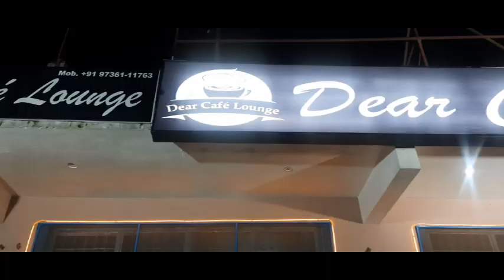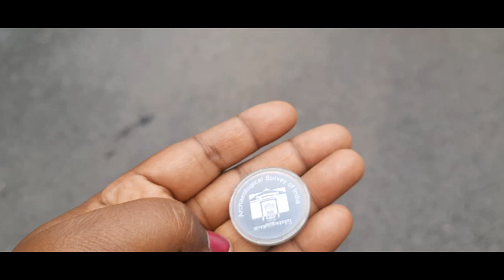Delhi re nawa pela le hiri kedh kowa